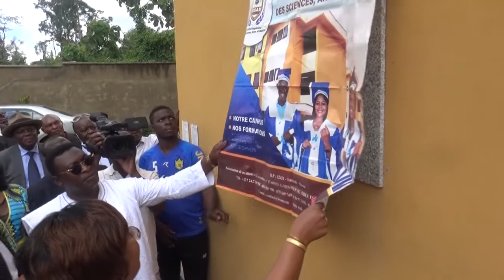ULTRA MODERN MULTIPURPOSE SPORTS COMPLEX OF ISSAM GOES OPERATIONAL